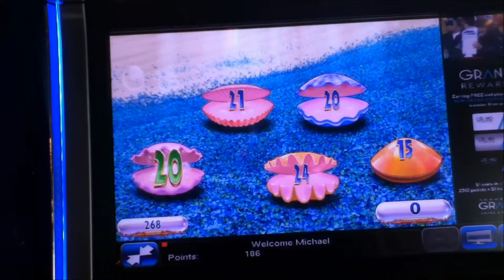GOLD FISH Penny Video Slot Machine with a BLUE FISH BONUS Las Vegas Casino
I hope you enjoy this Gold Fish Video with a Blue Fish Bonus.